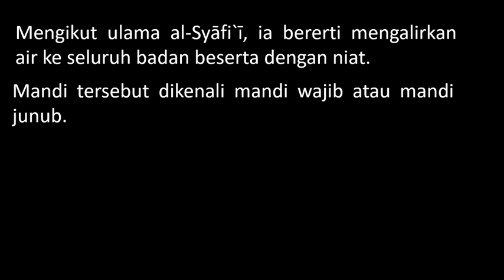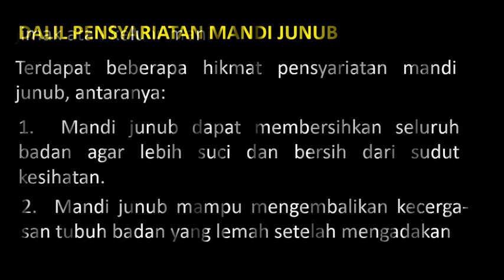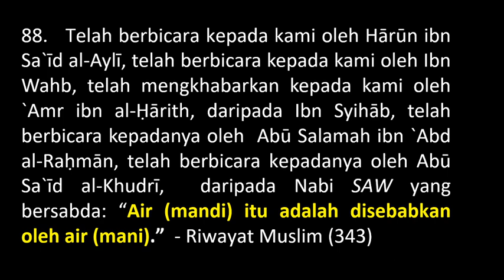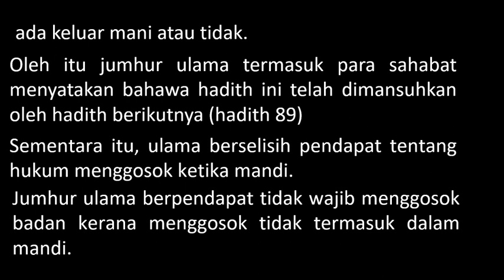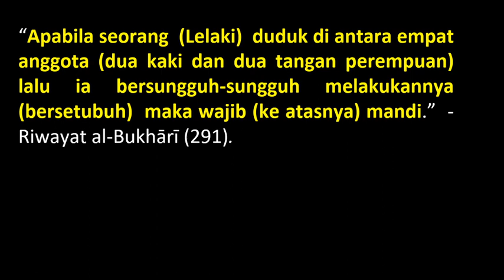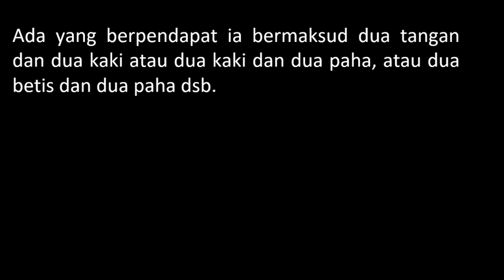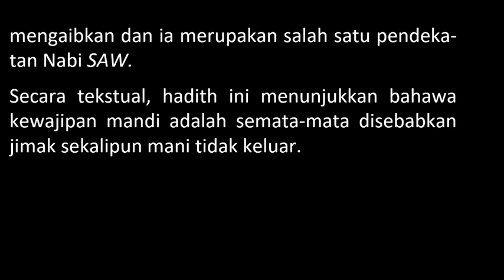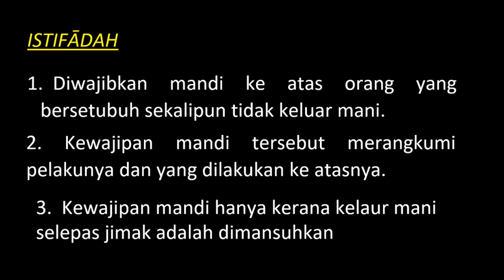PENGAJIAN HADITH (08 JUL 2023)